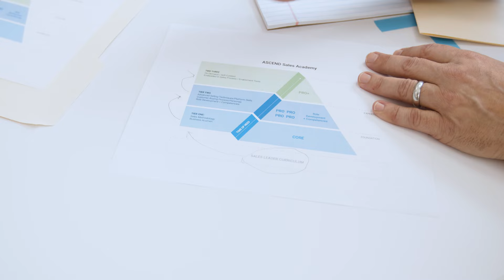Ascend Sales Academy | Service Express